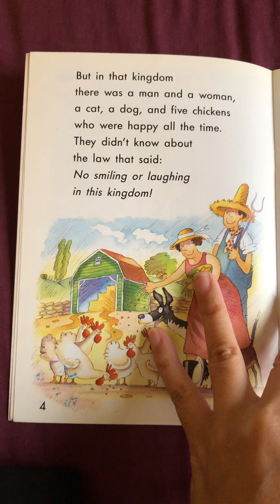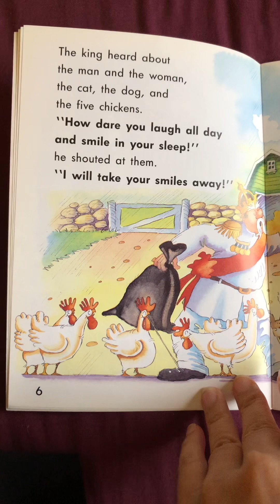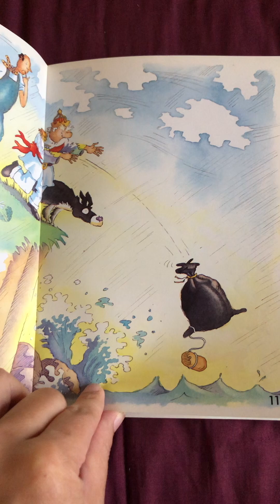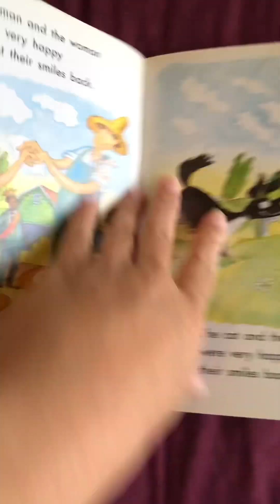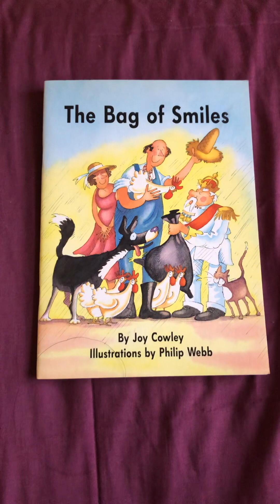The Bag 💼 of Smiles (emergent reader 📕) read aloud